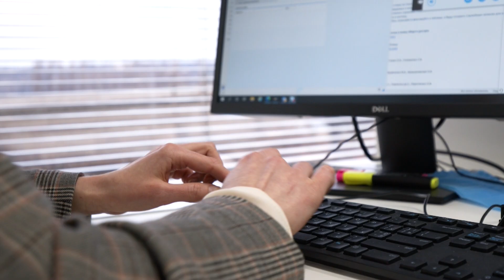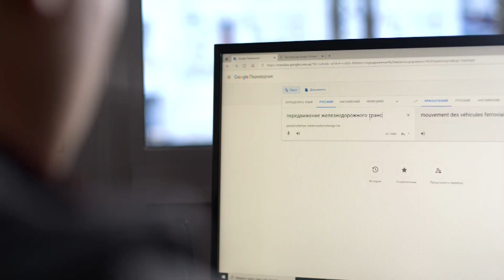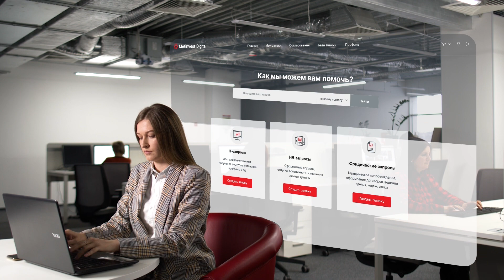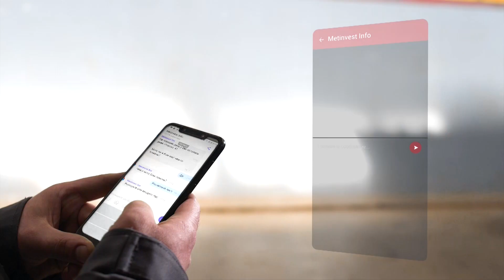МетинвестБизнесСервис: качественный сервис и автоматизация для бизнеса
Добиться успеха и поставить себе планку еще выше 👍 Вот так кратко можно описать МетинвестБизнесСервис. За время работы из маленького Центра он вырос в многофункциональное предприятие с командой в более 1300 сотрудников в 19 городах Украины и стал большим помощником сотрудников Метинвест.

Сейчас в состав МБС входят подразделения казначейства, бухгалтерии, экономистов, аналитиков, тренеров, юристов, переводчиков, специалистов по продажам, HR и автотранспортной службы. Каждый день они повышают уровень сервиса и автоматизации для бизнеса. И, конечно, помогают сотрудникам решать рутинные, но важные вопросы: узнать про остаток отпуска, за две секунды получить расчетный лист, оформить приход и списание ТМЦ, заказать транспорт и многое другое.

Достижения коллег признают и в профессиональном сообществе😎 Недавно они одержали победу в двух номинациях международного конкурса «Лучший ОЦО-2021»